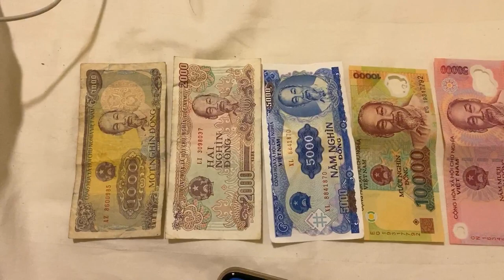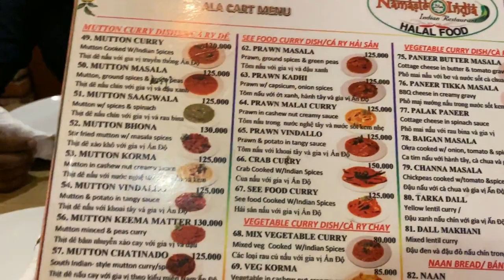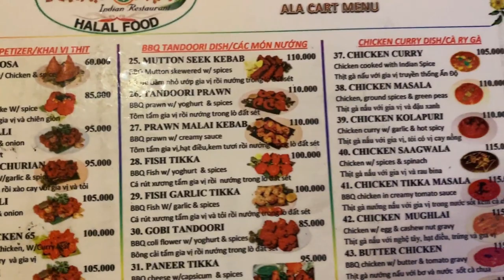Vietnam.Part2- How Much Money To Carry In Vietnam For Food / Currency Notes Of Vietnam